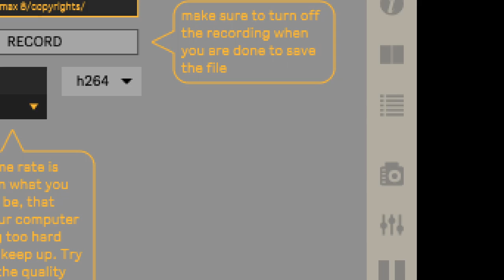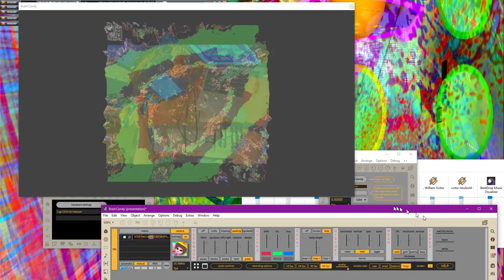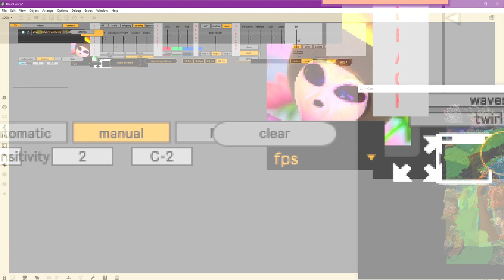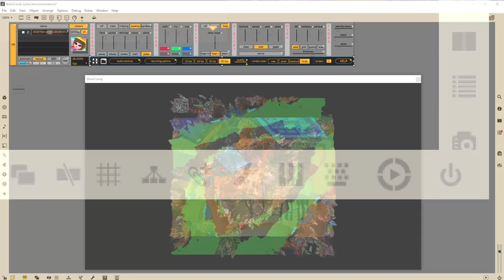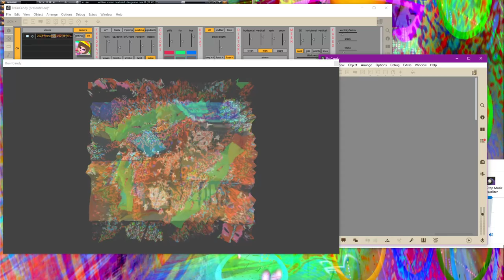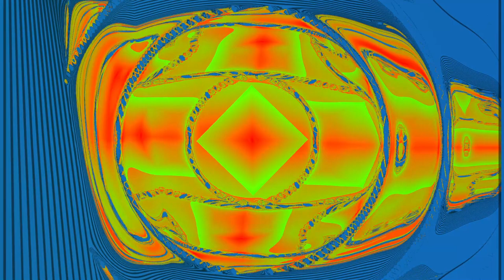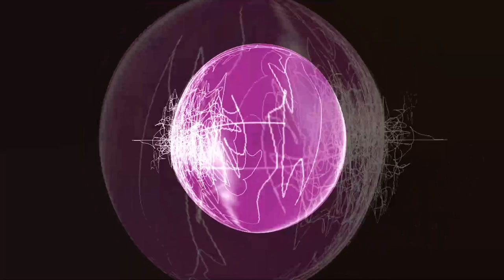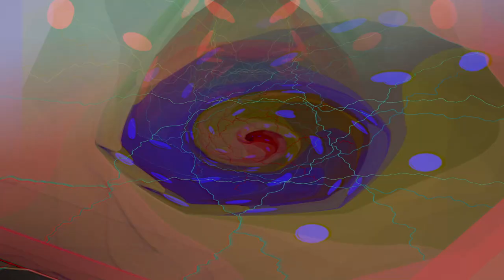[EPILEPSY WARNING] 2023 March 22 00 29 37 est bill newbold *Photosensitivity Warning*